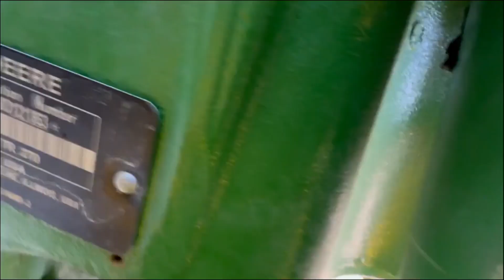2021 JOHN DEERE 7R 270 For Sale